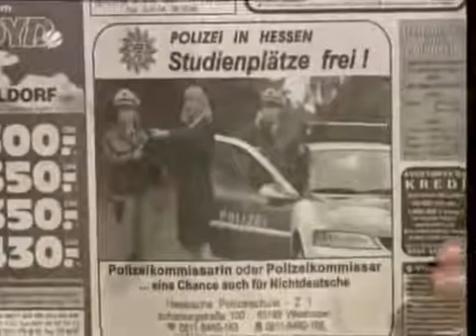Kaya Yanar spielt ein ste ich bei der Polizei